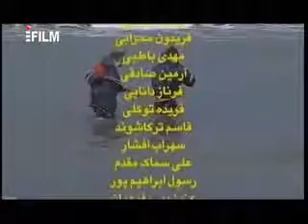الفيلم الايراني المبدلج الأحفور الحّي YouTube